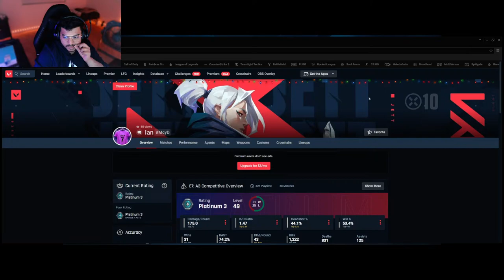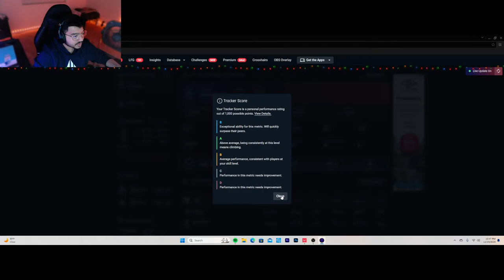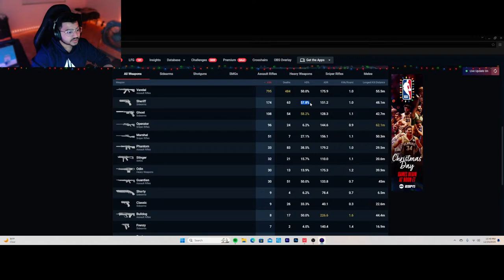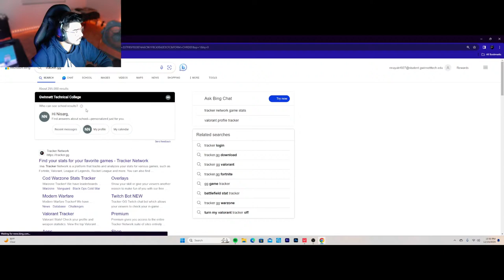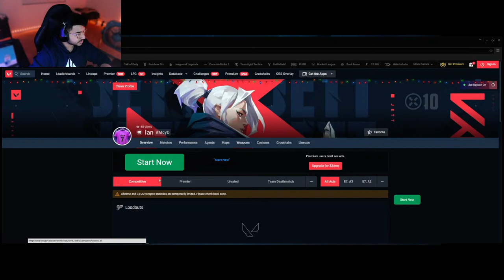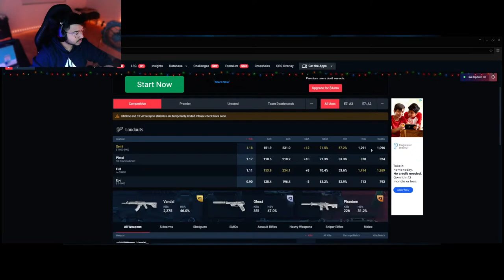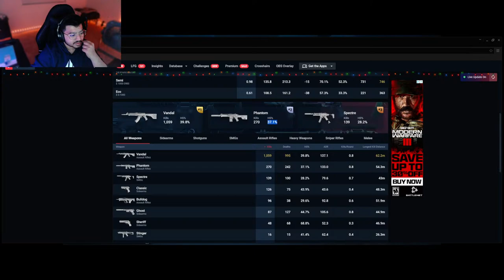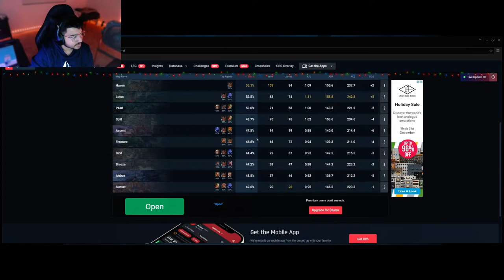STINGER IS LIVE!!!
Hii, I am Nisarg Nayak also known as Stinger in Games. Thank you so Much!!

MY SETUP

Monitors:
Z-edge 30-inch 200 Hz curved monitor (main)
ASUS VA 247 24-inch 75 Hz monitor (secondary)

PC Sepcs:
CPU: AMD Ryzen 7 5700k
GPU: RTX 3070
RAM: 16Gb DDR4
SSD: 1TB

Webcam:
RAZOR KIYO

Microphone:
FIFINE gaming PC microphone

Keyboard:
Redthunder K900 gaming keyboard

Mouse:
Logitech G502 HERO High Performance gaming mouse

Headphone:
HYPER-X cloud stinger in black